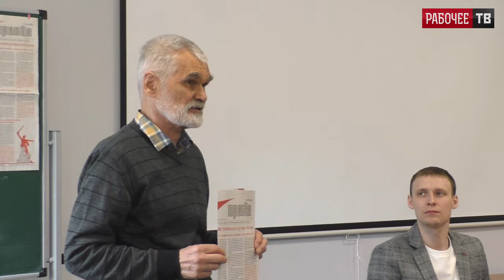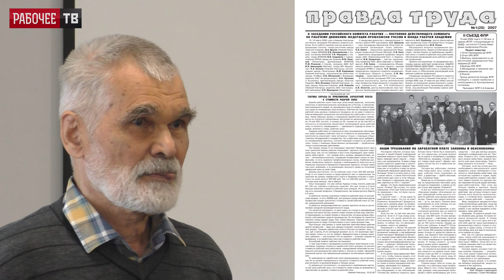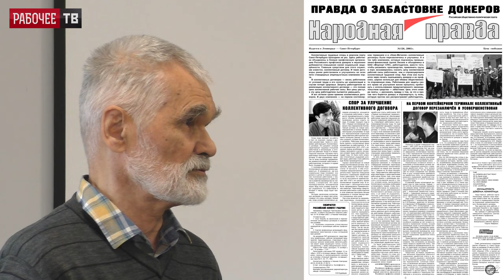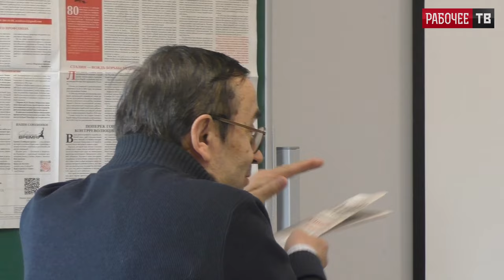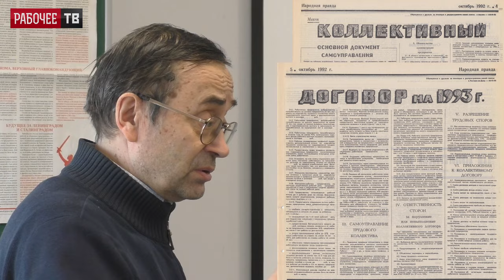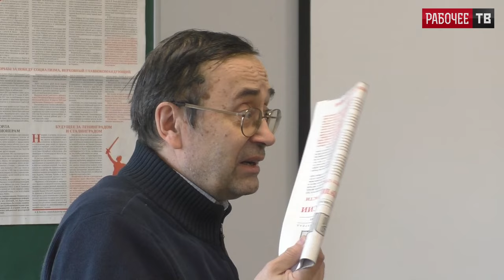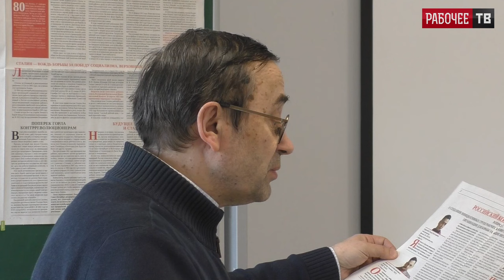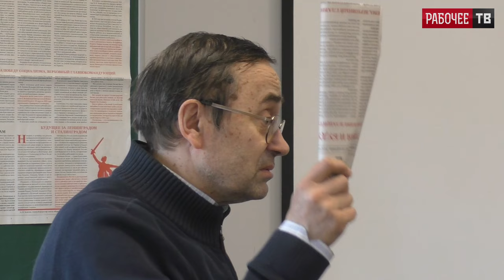Использование рабочей печати для борьбы за общие интересы рабочих. Андрей Федин. 06.04.2024.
Использование рабочей печати для борьбы за общие интересы рабочих. 3-й вопрос повестки. Российский комитет рабочих. Нижний Новгород. 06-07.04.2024.
00:00:00 - докладчик Андрей Анатольевич Федин, ООО НПП «Мера», оператор станков с ЧПУ, г. Королев.
00:22:16 - Дмитрий Юрьевич Шилов, АО «ГОЗ Обуховский завод», монтажник РЭАиП, г. Ленинград.
00:26:36 - Андрей Николаевич Кынтэрец, АО Ижевский завод пластмасс, машинист экструдера, г. Ижевск.
00:31:19 - Василий Иванович Шишкарёв, уполномоченный Российского комитета рабочих по Москве и Московской области.
00:37:54 - Александр Владимирович Золотов, доктор экономических наук, профессор, вице-президент Фонда рабочей академии, г. Нижний Новгород.
00:50:22 - Проект постановления по 3-у вопросу повестки. А. В. Золотов.